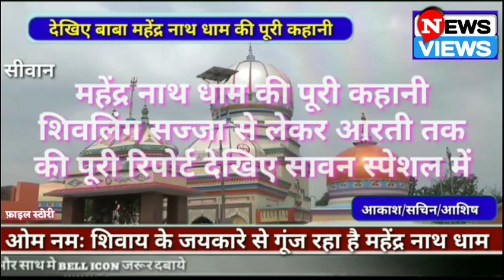सिवान# सावन की पहली सोमवारी पर देखिए सीवान के प्रसिद्ध महेंद्र नाथ धाम की पूरी कहानी ,।